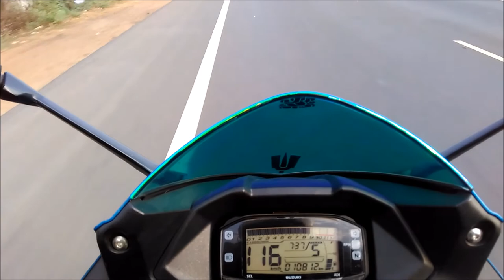Breakfast Short Ride in a Sunday Fine Morning🤓🏍️[ER}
Breakfast Short Ride in Sunday a Fine Morning
Singur to  Gurap (Hindustan Hotel)
With Riders  Friends & Enjoy A Lot...
    Do Like
[ER]